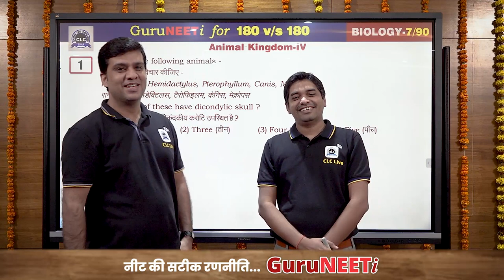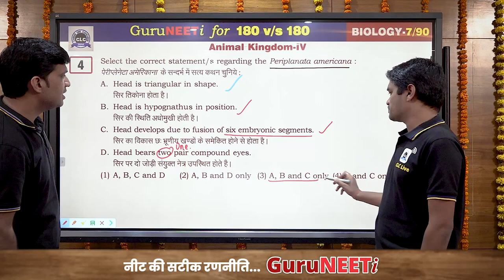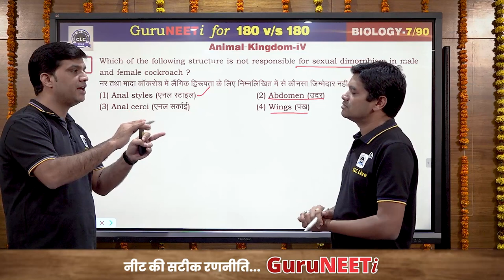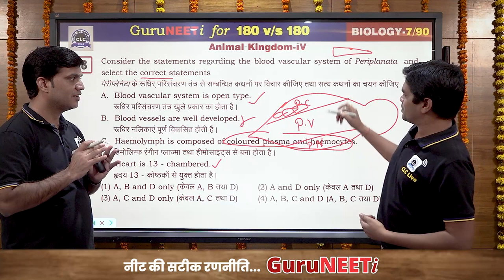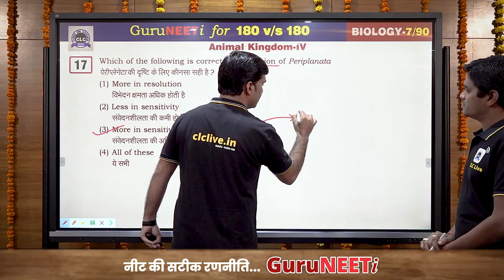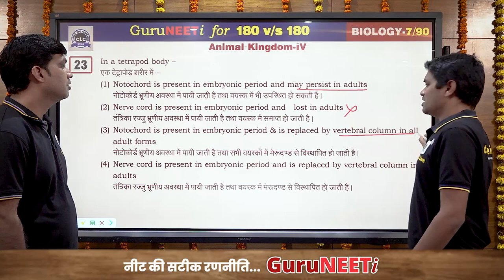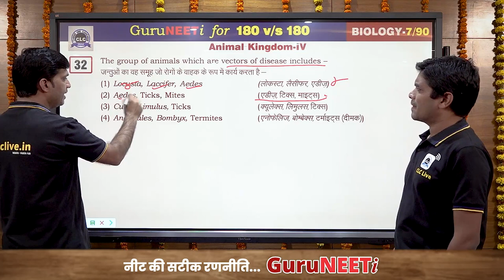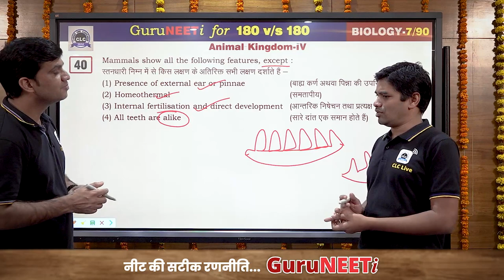7/90 Animal Kingdom - IV || Biology || GuruNEETi || 180vs180 || CLC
7/90 Animal Kingdom - IV (Biology)